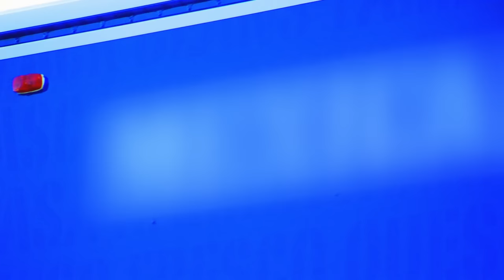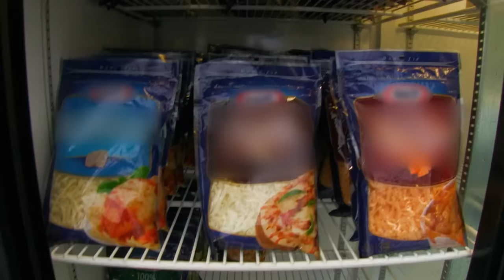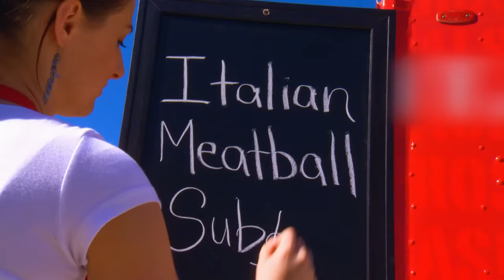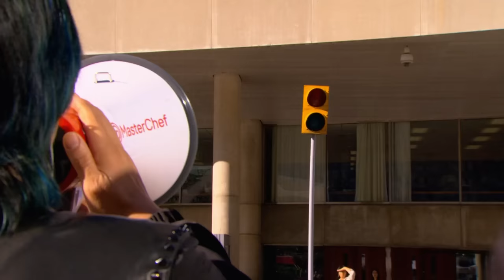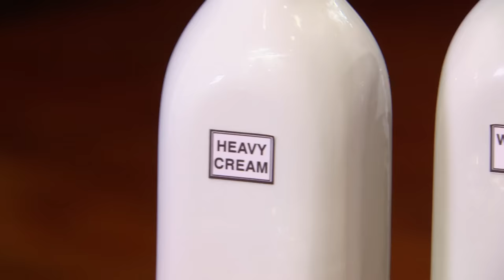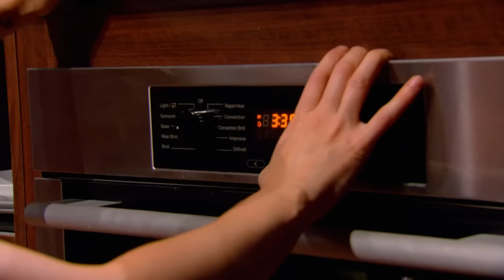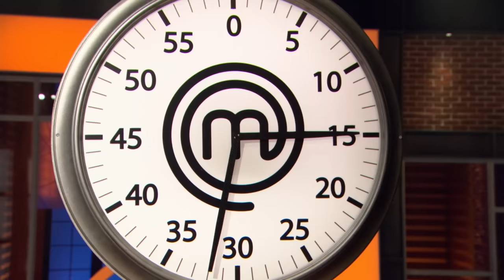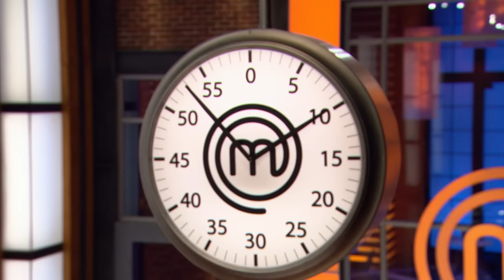Food Truck Team Challenge: Mexicana Vs Italiano | MasterChef Canada S01 Episode 10 | Full Episode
MasterChef Canada S01E10 Full Episode: Team Challenge 4: For their next team challenge, the eight remaining home cooks were taken to Nathan Phillips Square in Toronto, where they were tasked with running food trucks, Mexicana and Italiano. Tammara chose the Mexicana food truck, leaving Eric with the Italiano truck. At first Tammara, Marida, Mike and Julie formed the Blue team, while Eric, Pino, Danielle, and Kaila formed the Red team, but the judges gave Tammara the advantage of trading a member.

Pressure Test 4: The four members of the losing Team faced the pressure test, in which they had 80 minutes to recreate a Baked Alaska.